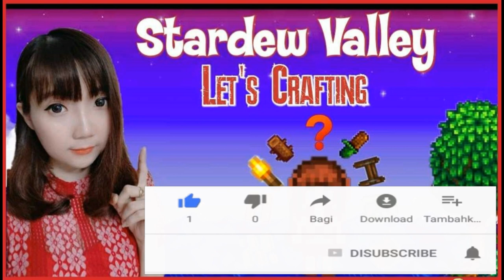StardewValley Lets crafting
StardewValley Game yg mirip HarvestMoon bahkan bisa crafting
So hari ini kita Bakal Crafting dengan bahan apa dicrafting
dan kegunann Apa benda tersebut ,klu yang belum jelas Ayo nonton

Download mod :
Mod lengkap Di →NexusMods←